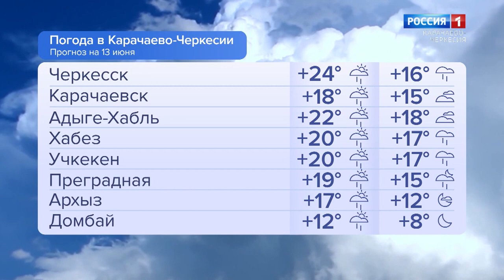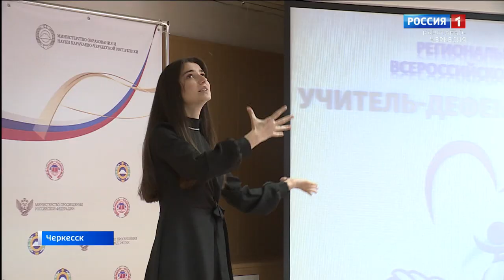Утро России. Карачаево-Черкесия 13.06.2023